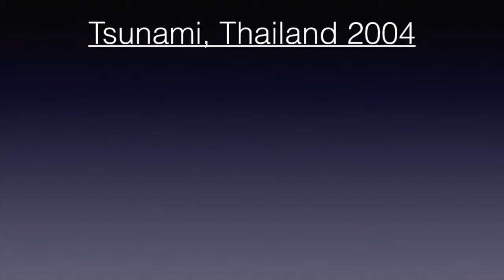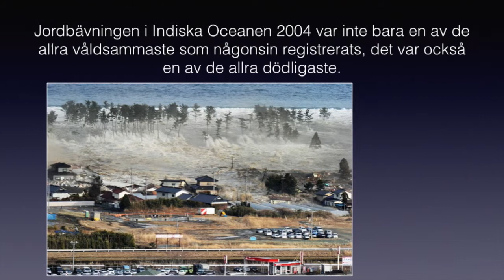Grej of the day - Tsunami, Madicken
6:orna har gjort egna Grej of the day-presentationer.
December 2014